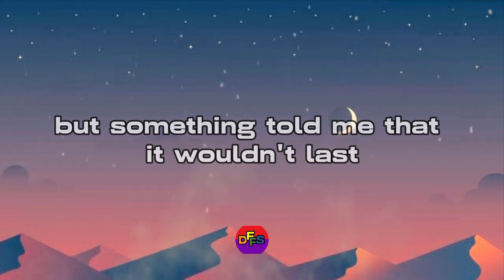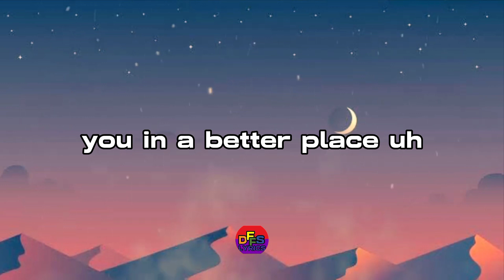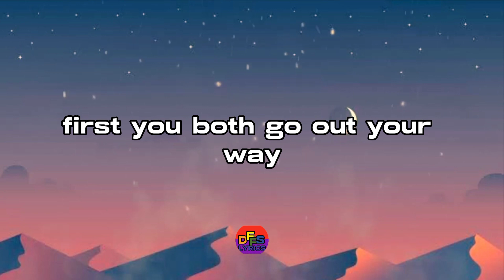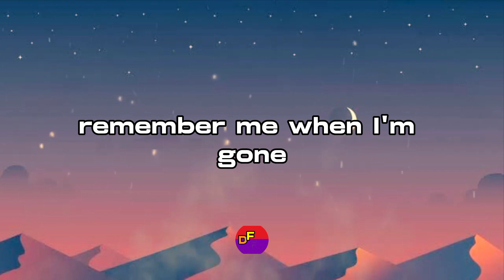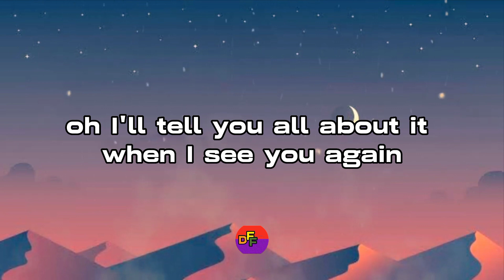See you again _ wiz khalifa (Lyrics)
Leave us your comment and click on the Like button and subscribe to the channel 😉❤❤Subscribe to receive all new songs and lyrics, and 🔥Get ready to be blown away by the powerfull new music,  lyrics video"See you again"

👈dfs lyrics account on instagram.

👈my privat account on instagram.

👈my privat account on threads.